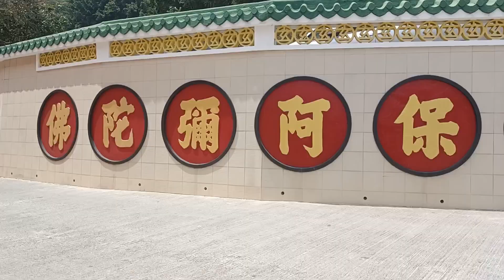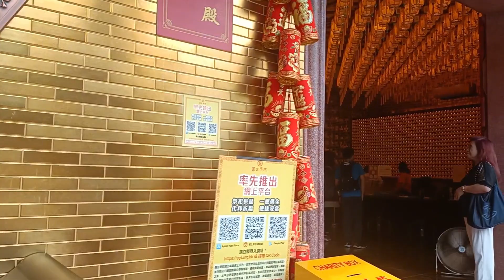Day off gala Ng mga Inday